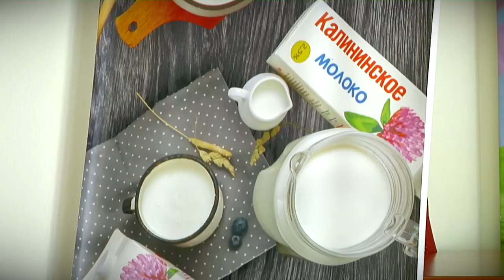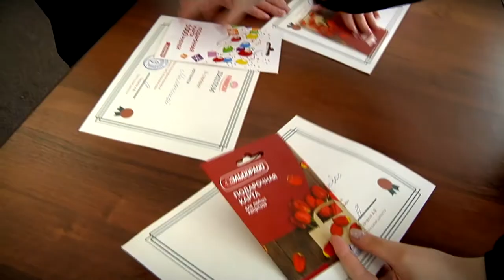В Твери подвели итоги кулинарного конкурса «Печём дома с ЗАО «Калининское»